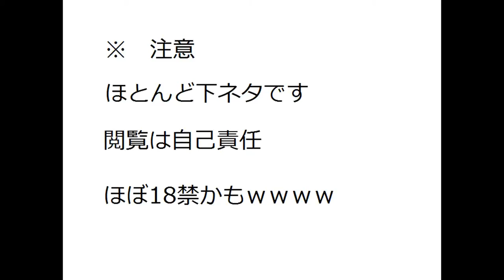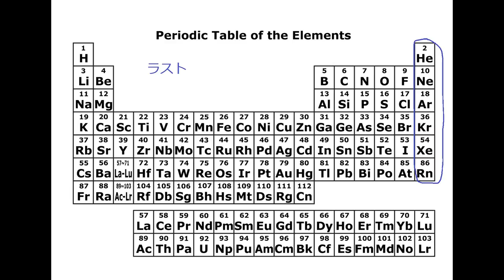（没バージョン） 周期表 暗記 下ネタ エロ ほぼ18禁